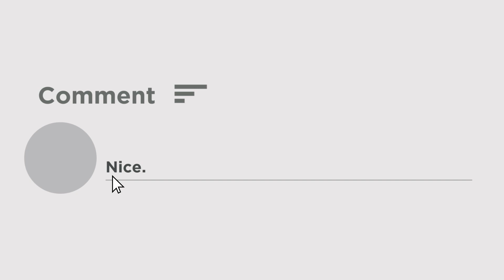Suvendu Adhikari Today : 'বাংলাতেও উঠবে মোদী ঝড়, ধ্বংস হবে পিসি-ভাইপো'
Suvendu Adhikari Today : তিন রাজ্যে বিজেপির জয়ে উচ্ছ্বসিত শুভেন্দু অধিকারী। 'লোকসভায় পশ্চিমবঙ্গেও বিজেপির এই ফল হবে। পিসি আর ভাইপো লাফাচ্ছিল, ধ্বংস হয়ে যাবে। আগামীকাল বিধানসভায় বিজেপির বিধায়করা উল্লাস মিছিল করবে। এবারের এই ভোটে বিজেপি উল্লেখযোগ্য ফল করেছে। পশ্চিমবঙ্গের তৃণমূল সরকার ২০২৬ সাল পর্যন্ত থাকবে না।' বিস্ফোরক শুভেন্দু অধিকারী